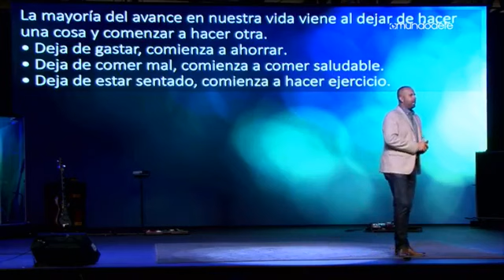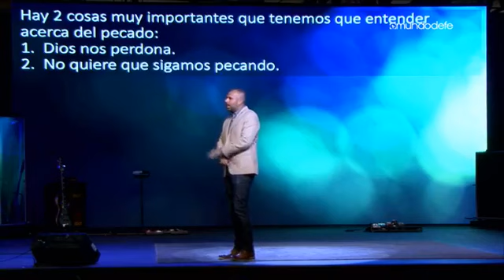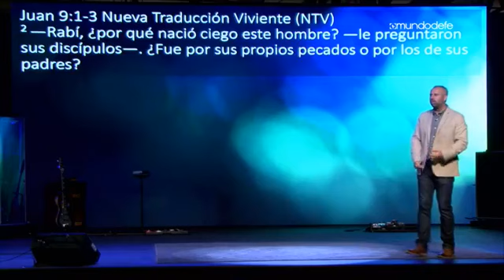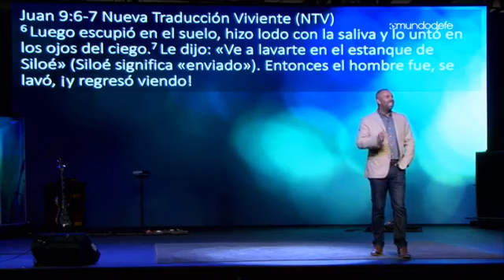Mundo De Fe: Tim Holland - Para Y Vete | Agosto 12, 2018